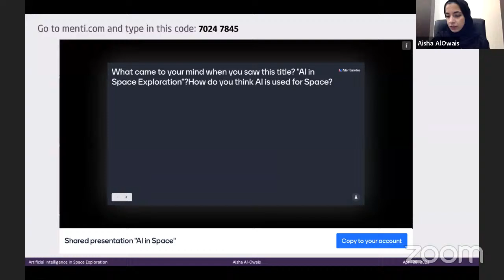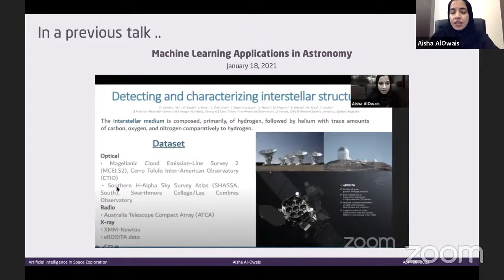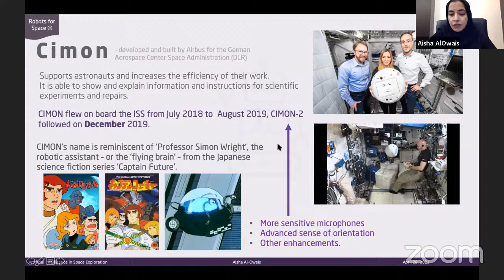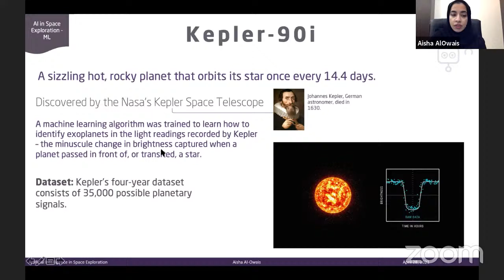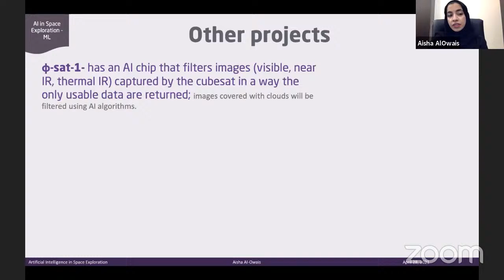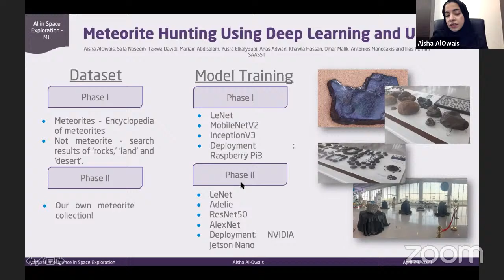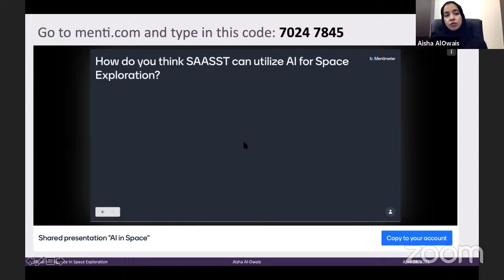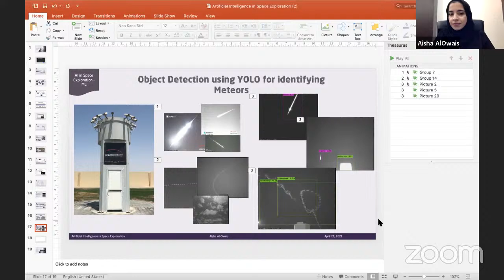Lecture: Artificial Intelligence in Space Exploration